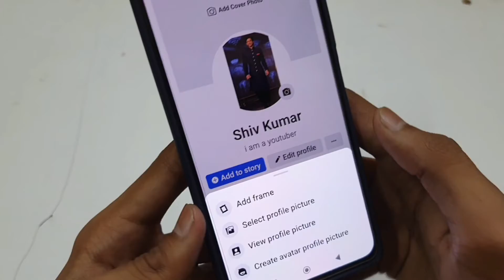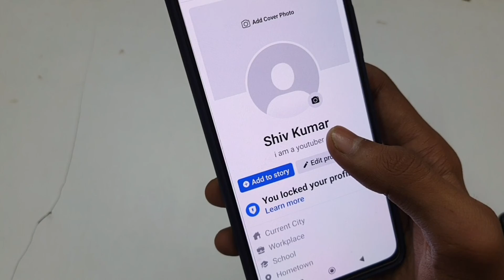Facebook Profile Photo Delete Karo | Remove Fb Profile Photo